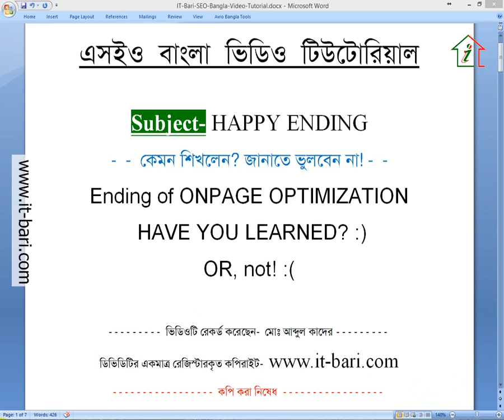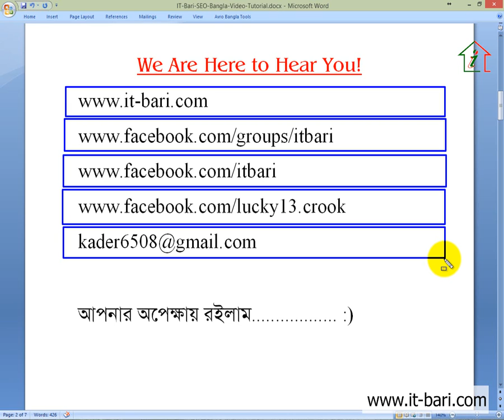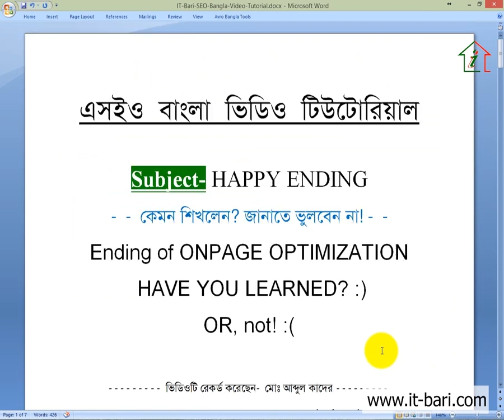53 On Page Optimization - Ending of On Page Optimization || SEO Bangla Video Tutorial